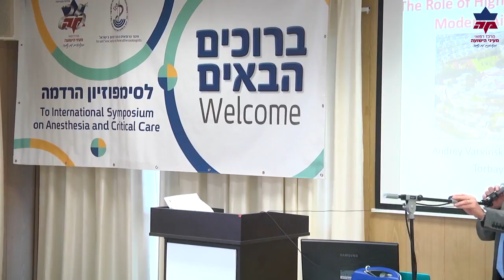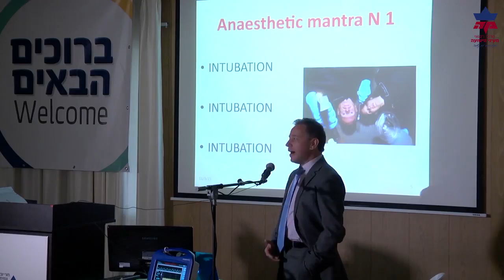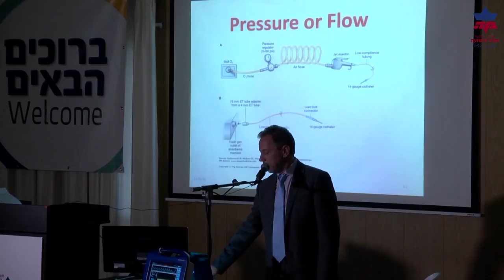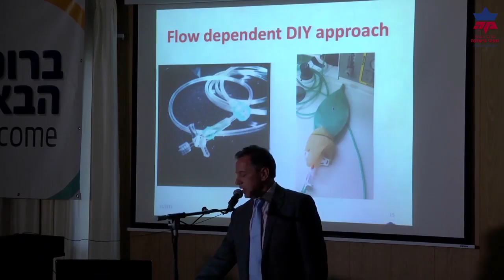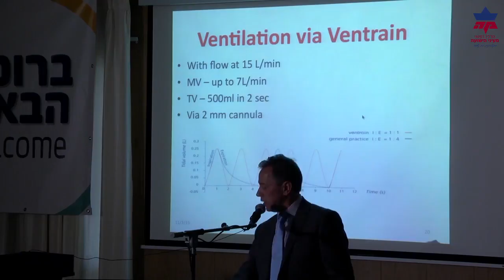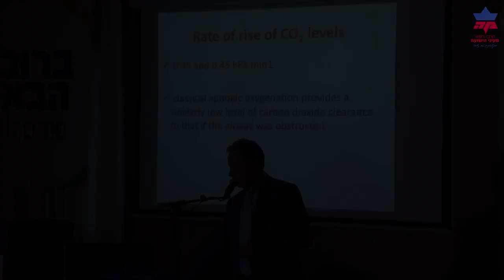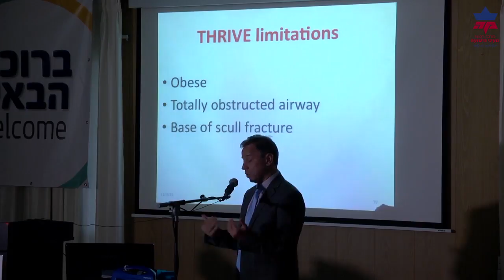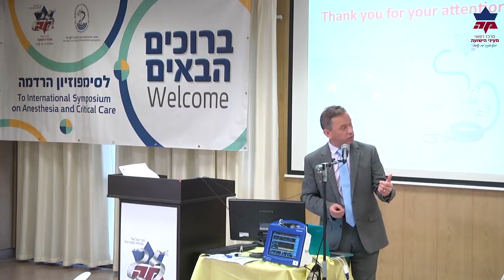סמפוזיון בנושא הרדמה 11 - בית החולים מעיני הישועה